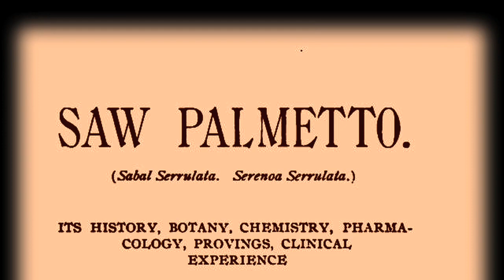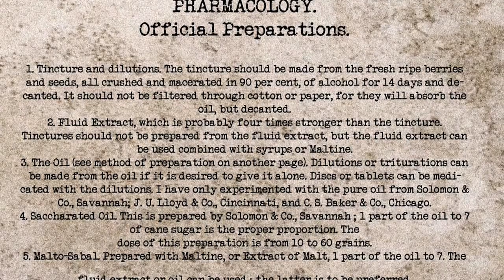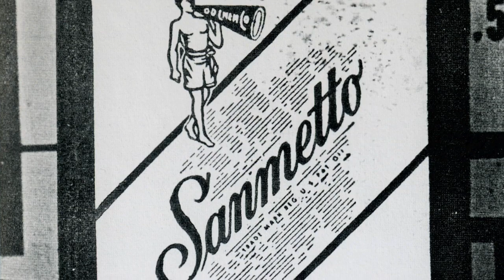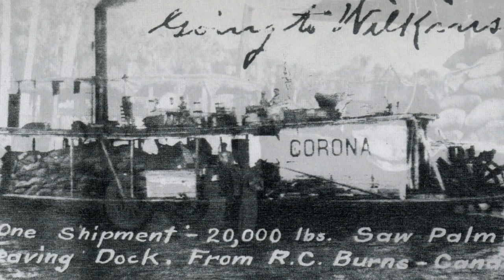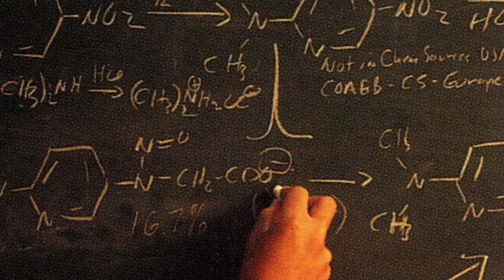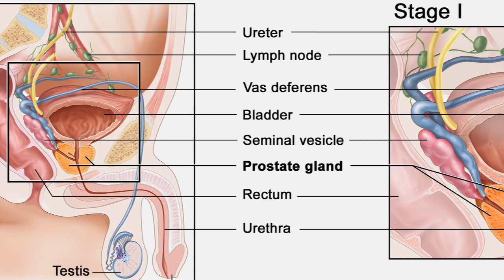Saw Palmetto Documentary (part 2) - The History Of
This section dives into the history of Saw Palmetto covering its first uses to where we are today.